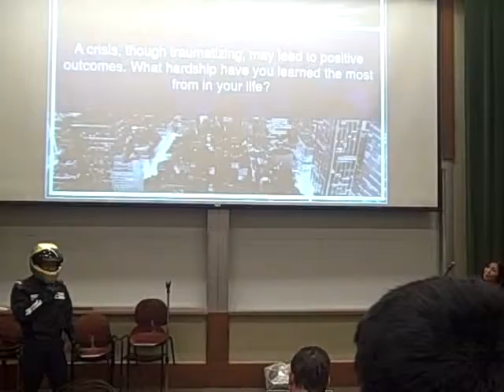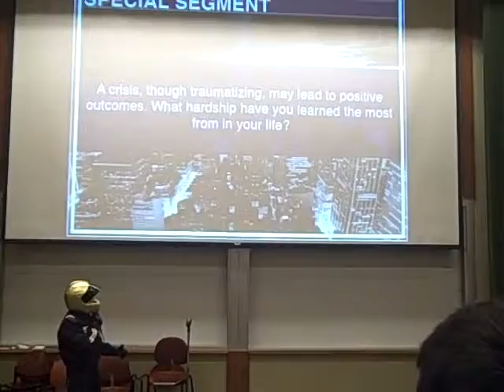Mister Business 2013 - Mister ABA Special Segment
ABA's 10th Annual Mister Business Pageant invites contestants from 11 prestigious business organizations to compete for the title of Mister Business.

Mister ABA, Glen Chen, dresses as Guy-Manuel de Homem-Christo of Daft Punk for the Special Segment and answers a question for the judges.